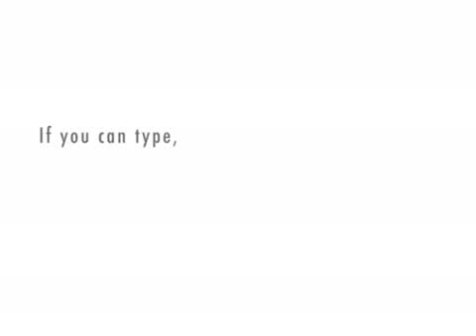BC vs BCE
dudes talks about the difference between BCE/CE and BC/AD